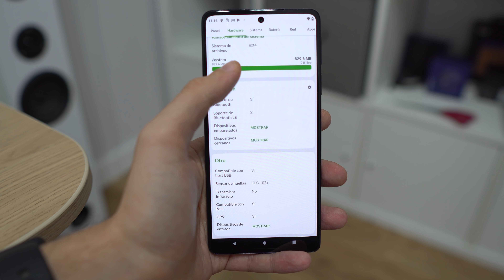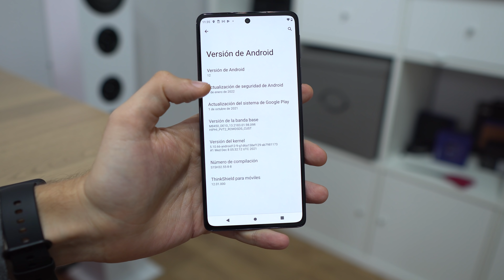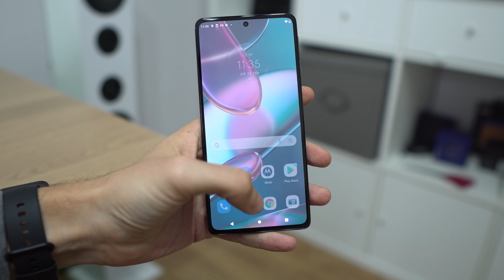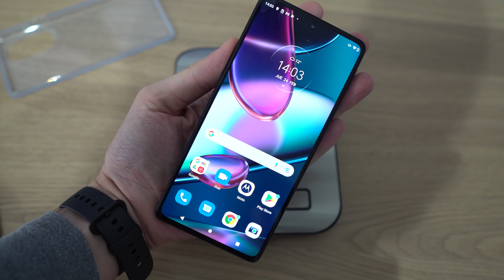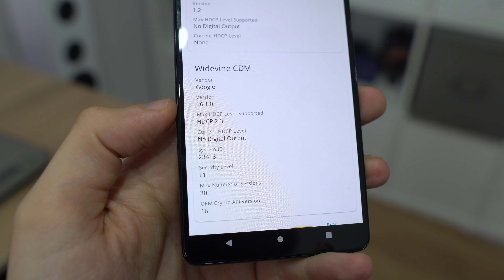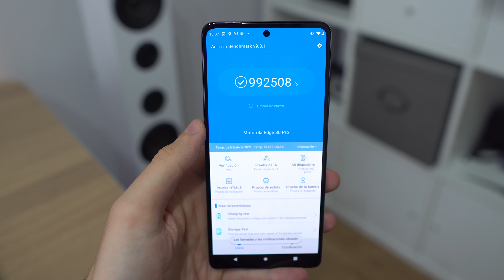Moto Edge 30 Pro | Primeras PRUEBAS y UNBOXING ¿Es BRUTAL?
Os muestro cómo es el nuevo Moto Edge 30 Pro global, qué nos trae en su caja y qué resultados me ha dado en las primeras horas de uso.